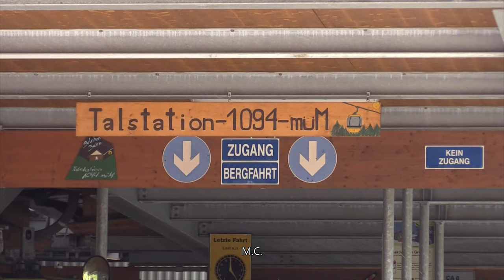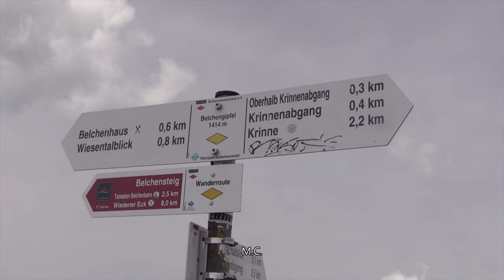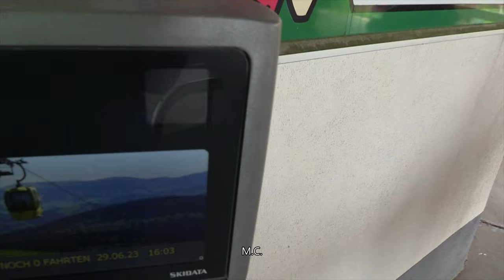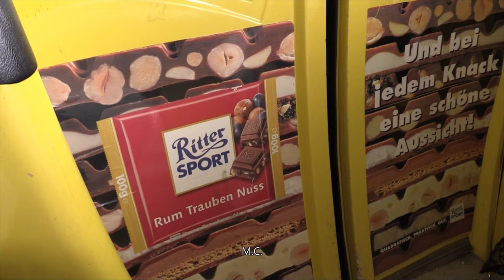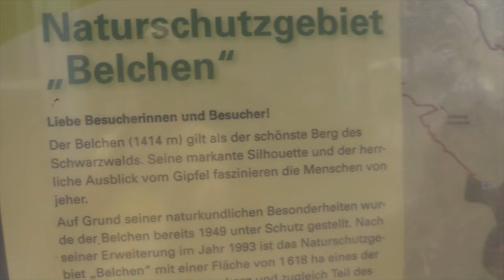Der Belchen 1414 m - Südschwarzwald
Der Belchen ist mit 1414 m. ü. NHN der vierthöchste Schwarzwaldgipfel. Der Berg hat alpines Flair und verfügt über eine beeindruckende Fernsicht. Man kann den Belchensteig über Münstertal für eine mehrstündige Wanderung nutzen. Alternativ kann man auch mit der Seilbahn zum Belchenhaus und dann einen moderaten Gipfelrundweg laufen.

Gemafreie Musik Ronny Matthes